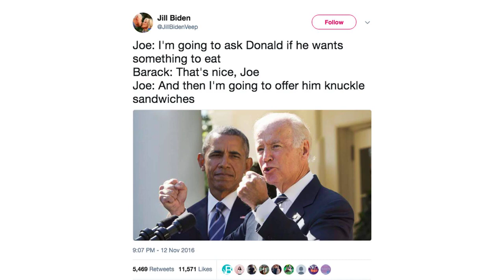Wake up call Trump was glue that held world together Team Biden turned harmony into hell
Top Trump White House adviser Stephen Miller started his Oct. 7 tweet (see below) with that line. It has since garnered over 3.5 million views.

Following Saturday's terrorist attacks by Hamas on Israel, Trump posted on Truth Social: "The horrible attack on Israel, much like the attack on Ukraine, would never have happened if I were President - zero chance!"

Investigative journalist Laura Loomer noted in a social media post: "Trump is the glue that was holding the entire world together when he was in office. Do you see it now? I just wish people would wake up and come to understand the world is going to be over if Trump doesn't get back into office. Our country will be finished, forever. Wake up!"

As Revolver News put it: "We were fortunate to experience four glorious years of peace and prosperity under President Trump's leadership. Since his removal due to a very questionable pandemic and a wave of unverified mail-in ballots, the world has descended into mass chaos."